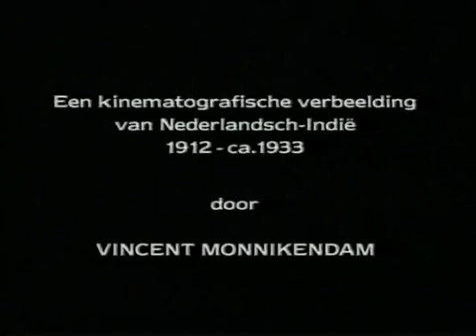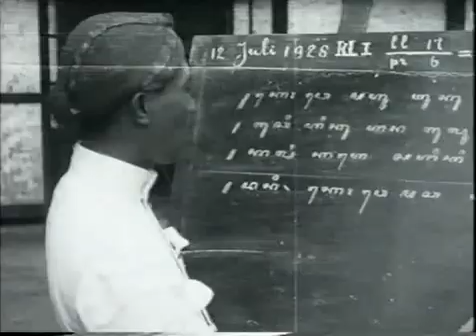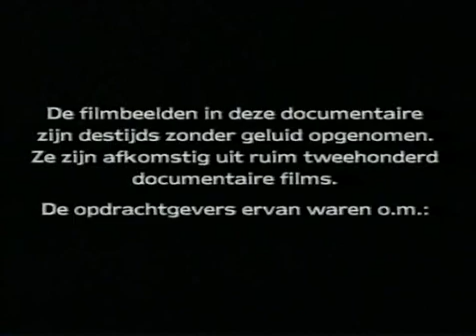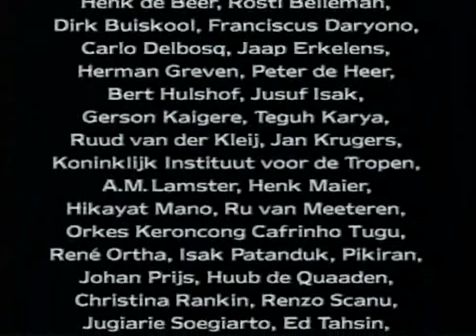Moeder Dao, de schildpadgelijkende (Vincent Monnikendam, 1995) Sub esp.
"Mother Dao, the Turtlelike"

Monnikendam reunió películas en nitrato conservadas en los archivos nacionales y rodadas por cameramans holandeses desde 1912 a 1933 en las colonias de las Indias. Compilando más de 200 películas, realizó esta obra maestra donde muestra cómo gobernaban los holandeses sus colonias y la imagen que ellos querían de su actuación social a través de los films.
In a span of ninety minutes the film aims to show how the Netherlands administered its colony as a colonial enterprise and what the relations were like at the time. The usual commentary has been omitted and in its place poems and songs in Bahasa Indonesia have been included in a digital sound composition. In Mother Dao the Turtlelike, the viewer sees how the colonial machinery in the 1920s was implanted in a world so different from Western Europe.